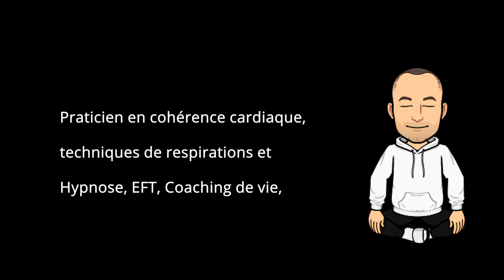🤿 Apnée statique basé sur l'allongement expiration et apnée poumons vides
Déroulement de la séance :
Atelier où je vous propose de travailler sur l'expiration et le relâchement, puis on augmente le temps d'expiration et de rétention poumons vides pour améliorer votre tolérance au Co2.

00:00  Explications de la séance
02:10  Palier 1 - Inspir 5" et  Expiration de 5" à 10" - exercice de relâchement ou de récupération
05:04  Palier 2 - Inspir 5" - Expiration 10" - Rétention 5"
05:45  Palier 3 - Inspir 5" - Expiration 10" - Rétention 10"
06:34  Palier 4 - Inspir 5" - Expiration 15" - Rétention 10"
07:34  Palier 5 - Inspir 5" - Expiration 15" - Rétention 15"
08:44  Palier 6 - Inspir 5" - Expiration 20" - Rétention 15"
10:04  Palier 7 - Inspir 5" - Expiration 20" - Rétention 20"
11:34  Palier 8 - Inspir 5" - Expiration 25" - Rétention 20"
13:15  Palier 9 - Inspir 5" - Expiration 25" - Rétention 25"

Arrêtez si l'exercice est trop difficile.
Reprenez au moins après 3 minutes de pause, avec deux paliers en dessous du palier où vous vous êtes arrêtés.

Testez et commentez cette vidéos ( et les autres aussi) sur youtube ou sur la page facebook :

Exercices proposés par Richard Martinel,
praticien en cohérence cardiaque, exercices de respirations et relaxations,
hypnose, EFT, coaching de vie.
Moniteur MEF1 Apnée.